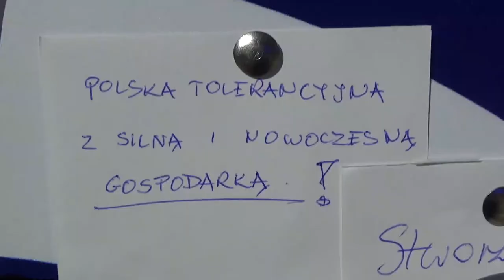Kongres założycielski stowarzyszenia NowoczesnaPL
- Koniec z finansowaniem partii z budżetu państwa (pozbawienie partii politycznych finansowania z budżetu).
- Kadencyjność posłów (ograniczenie do dwóch kadencji obecności posłów w parlamencie). Głosowanie przez internet
- Przywrócenie wolności gospodarczej
- Państwo mniejsze ale skuteczniejsze
- Gospodarka oparta na wiedzy
- Budżet partycypacyjny w każdej gminie
- Edukacja rynku pracy (dostosowanie systemu edukacji do potrzeb rynku pracy)
- Stworzyć w kraju szanse na pracę dla młodych ludzi

Kongres założycielski Stowarzyszenia NowoczesnaPL odbył się w Warszawie na Torwarze 31 maja 2015 roku
Ryszard Petru zapowiedział serię spotkań w wielu miejscach w Polsce. Na telebimie pojawiły się informacje dotyczące terminów:

9 czerwca 2015 - Kraków
10 czerwca 2015 - Wrocław
15 czerwca 2015 - Łódź
16 czerwca 2015 - Rzeszów
Śląsk
Trójmiasto
Szczecin
Kielce
Toruń
Ostatnia, trzecia, nieoficjalna część to rozmowy w grupach regionalnych.